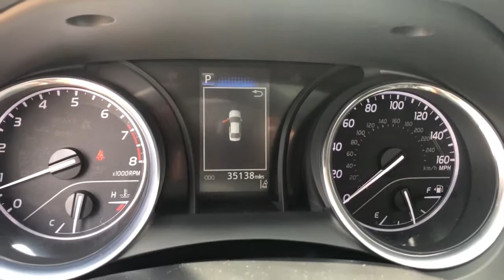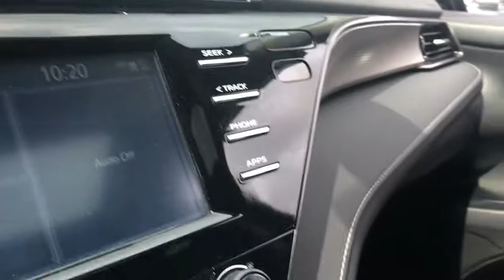2019 Toyota Camry Schaumburg, Barrington, Arlington Heights, Hoffman Estates, St. Charles, IL X02189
Black Used 2019 Toyota Camry available in Schaumburg, Illinois at Patrick BMW. Servicing the  Barrington, Arlington Heights, Hoffman Estates, St. Charles, IL area.

Patrick BMW
700 E Golf Rd.

2019 Toyota Camry L Our used car manager appraised prepared this vehicle as though he was selling to a family member. Comes with a FREE Carfax history report, optional warranty, maintenance protection add-ons tailored to your needs. Fully inspected and ready for immediate delivery. Outstanding condition inside and out, this 2019 Toyota Camry is well equipped with several options and highly sought after features such as: CARFAX One-Owner. Black w/Perforated Leather Seat Trim. We believe you deserve it all. That's why at Patrick BMW, you'll experience luxury value. In 2021, we are celebrating 40 years serving you the Schaumburg Community. What do you get when shopping for a vehicle at Patrick BMW? -Transparent Pricing -Flexible Payment Choices Options -Ability to shop test from home, work or on the road -5 Easy Online Buying Steps with Patrick Direct or simply call -Online trade-in evaluations -Consulting instead of selling -Friendly and professional staff We hope your journey with us continues after you purchase consider the next time you or someone you know is in the market for car. Visit PatrickBMW.com, under LEARN MORE to read about our commitment to you. It's in our DNA! It's how we do business! It's a Patrick thing! Additional offerings at Patrick BMW -Turn-In, Upgrade, Trade-In or Sell Your Car with the Patrick Exchange. -Patrick Auto Body Certified Collision Repair in Schaumburg Naperville, IL. -Let a Patrick BMW Client Advisor become your personal shopper. Let them know what youre looking for we find it for you. Find Patrick BMW, a BMW new used car dealership near you in Schaumburg 1 mile west of Woodfield Mall, 30 miles west of Chicago, 25 miles northwest of Oak Park, IL. or 37 miles northeast of downtown Naperville IL. Taking Care of You Every Day, That's the Patrick promise! We do our best to be as accurate as possible with our listings descriptions. We do ask that you verify equipment, mileage, pricing with a client advisor prior to purchasing. Pricing is subject to change without notice.